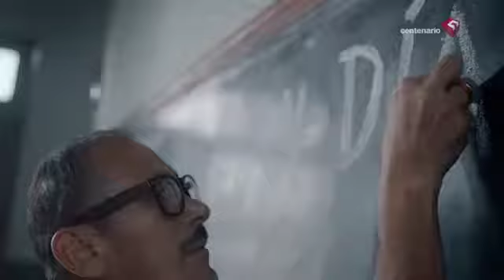INVESTIGARÁN A HIJO DE PASTOR SANTANA